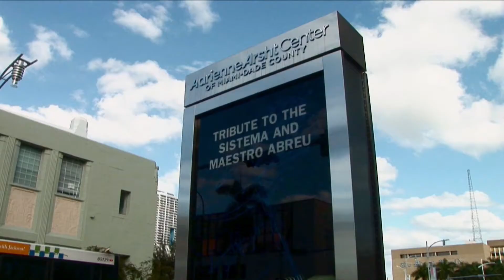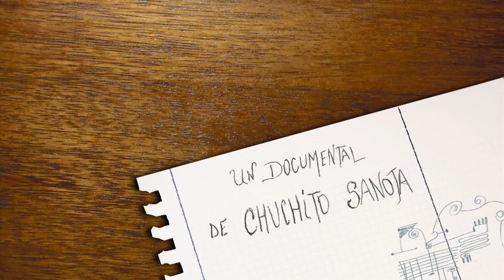Trailer "El mensaje de la música"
Dirección general: Chuchito Sanoja. Edición y montaje: Soledad Sanoja.Trailer del documental "EL MENSAJE DE LA MÚSICA", sobre la Gira de la Orquesta Sinfónica Juvenil Iberoamericana en Homenaje al maestro José Antonio Abreu. Realizado por la Fundación Artis Terrae para la Fundación SaludArte (España / Venezuela 2009).